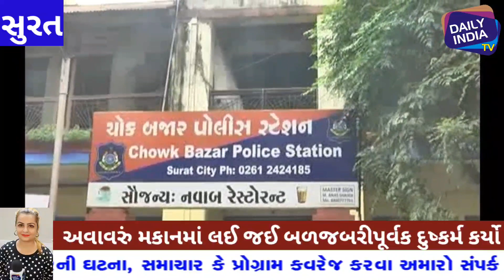સુરતમા ઈન્સ્ટાગ્રામથી દોસ્તી કરી 13 વર્ષની બાળા સાથે બે કોલેજના યુવાનોએ ફરવા લઈ જવાના બહાને રેપ કર્ય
સુરતમાં ઈન્સ્ટાગ્રામથી દોસ્તી કરી 13 વર્ષની કિશોરી સાથે બે કોલેજના યુવાનોએ બળજબરીથી ફરવા લઈ જવાના બહાને દુષ્કર્મ કર્યો. instagram dailyindiatv dailyindia1tv surat suratnews dailyindia media surati suratpolice suratpolicecommissioner surti dailysuratsamachar zarareporter press suratsamachar ‎@Daily India Tv